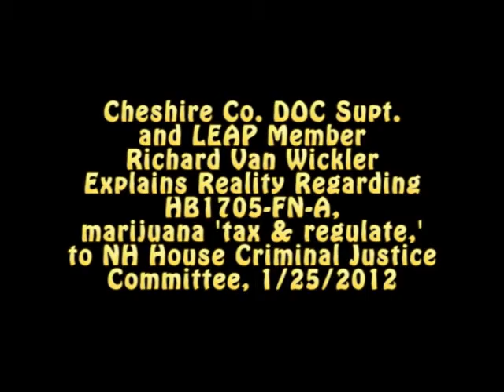NH LEO on the Failure of the "War on People Who Use (Some) Drugs"™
Richard Van Wickler, Superintendent of the Cheshire County Dept. of Corrections, and member of Law Enforcement Against Prohibition speaks rational truth to power regarding HB1705-FN-A, "allowing purchase and use of marijuana by adults, regulating the purchase and use of marijuana, and imposing taxes on the wholesale and retail sale of marijuana," before the NH House Criminal Justice Committee, 1/25/2012.